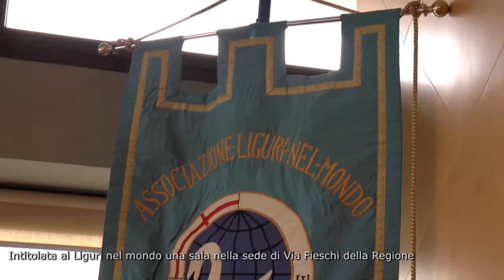Intitolata ai "Liguri nel Mondo" una sala nella sede della Regione